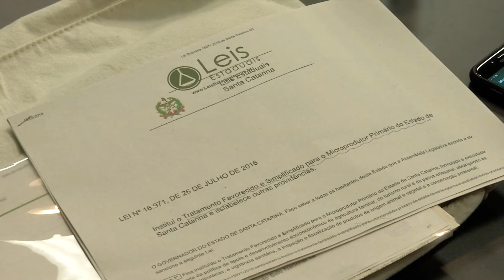De Olho na Notícia - Grupo de trabalho estuda simplificação legal de micro indústrias - 10/05/19